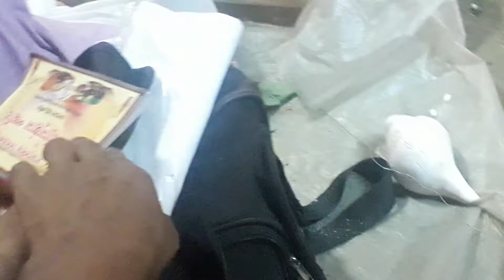নিজের বিয়ে নিজেই মন্ত্র পরে করল ব্রাহম্মন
ব্রহ্মান রা যেভাবে বিয়ে করে